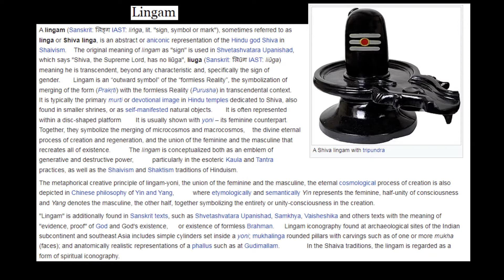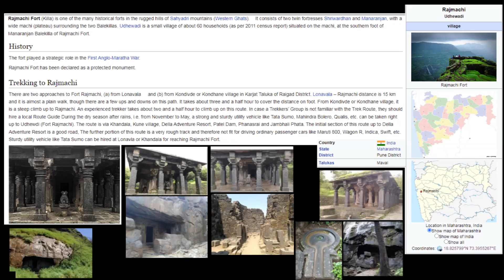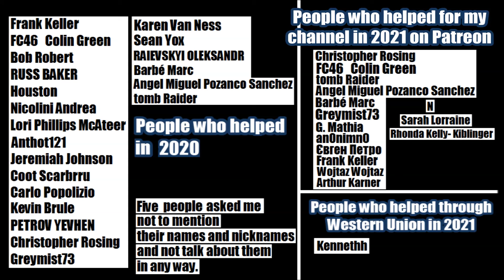Ancient Rajmachi Shiva Temple and Fort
Ancient Rajmachi Shiva Temple and Fort in India